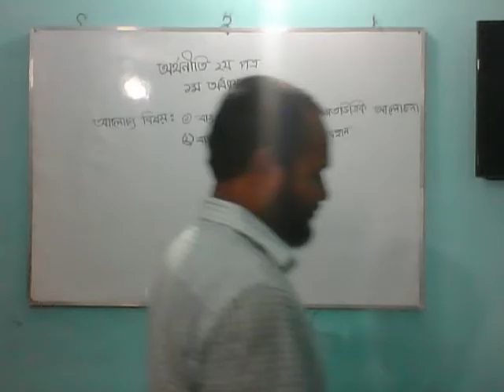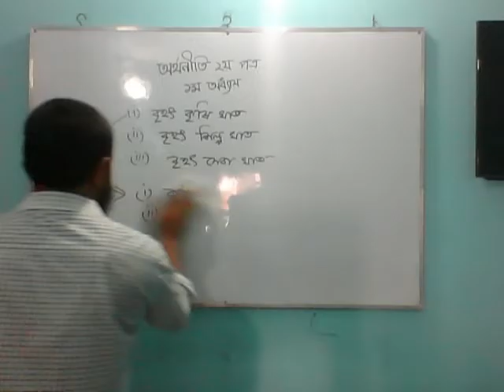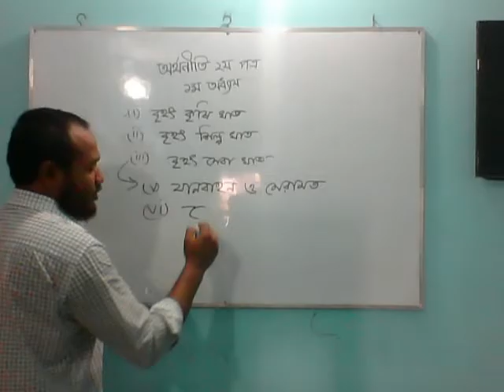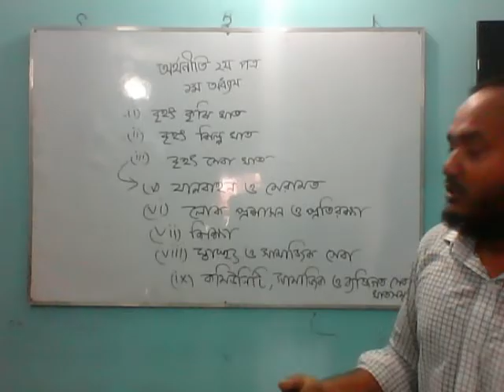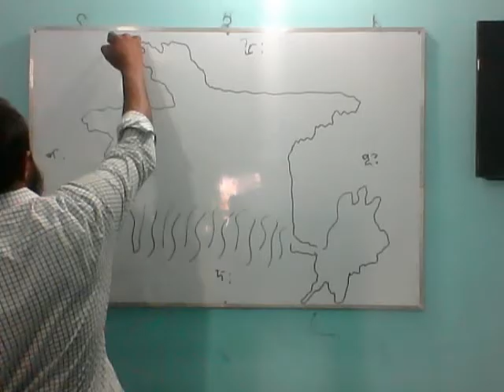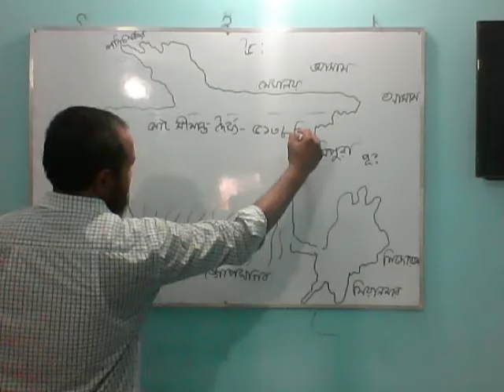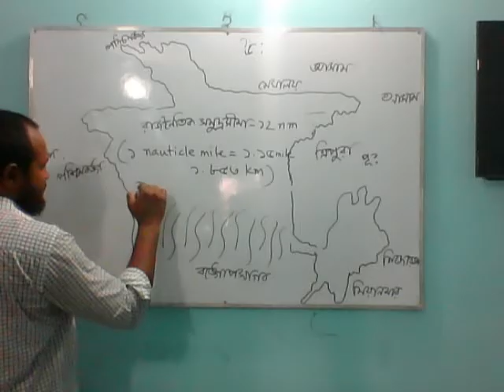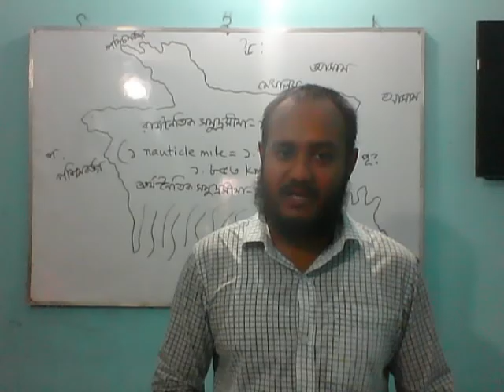Economics 2nd paper chapter one